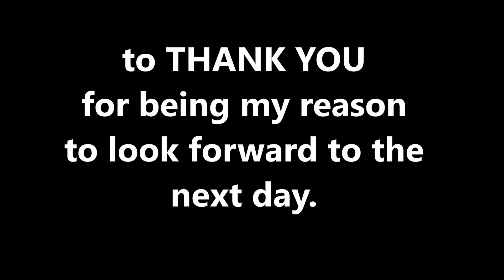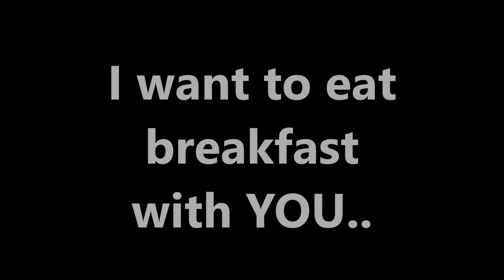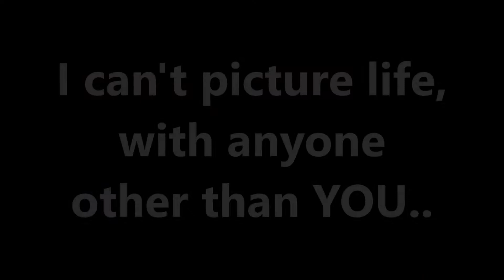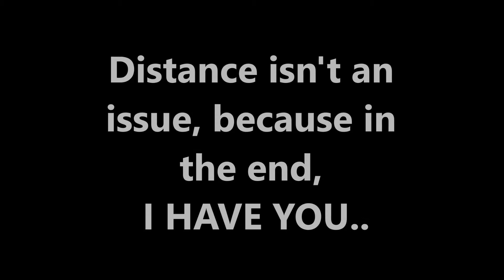Sa Aking puso - Michael & Irish